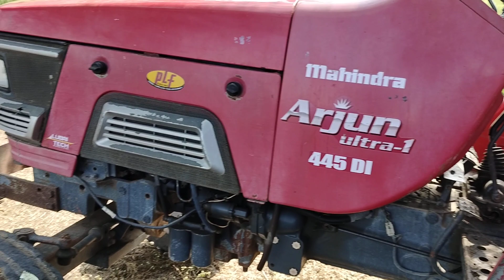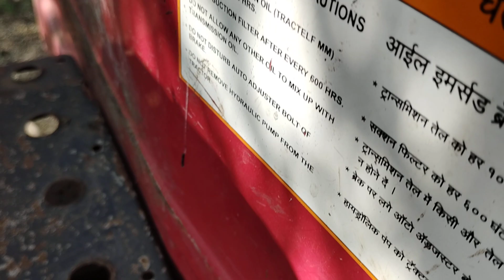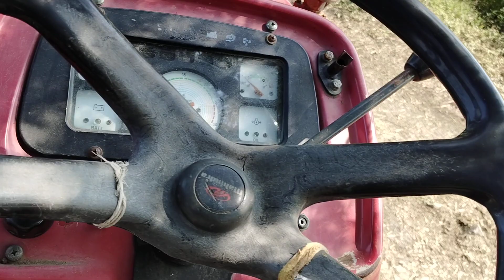mahindra Arjun ultra-1 445 di tractor model2010 14 साल पुराना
this video is about comparison between mahindra Arjun ultra 1 445 di & mahindra Arjun ultra 1 555 di 2010 tractor model